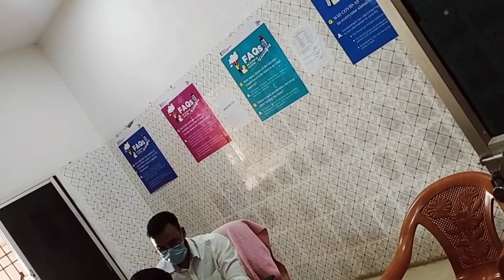aji maa jhia kauthi jaithilu kn hela dekho